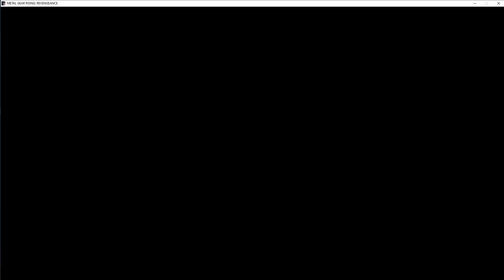Beating Sam & Sundowner with a Wooden Sword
this was absolute hell, had to be a coward and use the white outfit because it was that hard, but WE GOT THERE

tags (ignore)

dmc5 fighting 2 vergils at the same time dmc5 boss mod dmc5 multiple vergil boss dmc5 multiple boss at the same time dmc5 boss fight